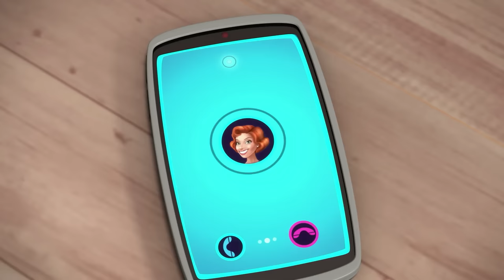Aventures avec Barbie et ses sœurs | Barbie Français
Barbie s'amuse toujours avec ses sœurs ! Tant de rires, d'aventures et d'amusements !